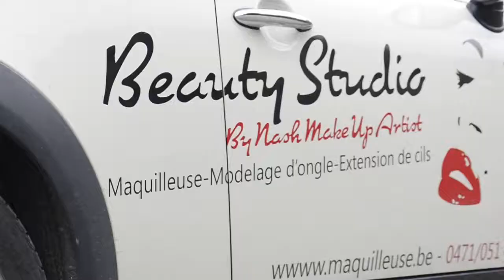Behind the scenes Gaetan Habrand Photo Shoot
English Roses , Behind the scenes